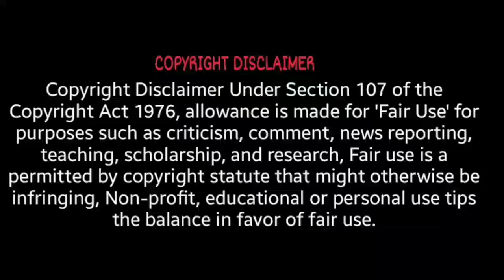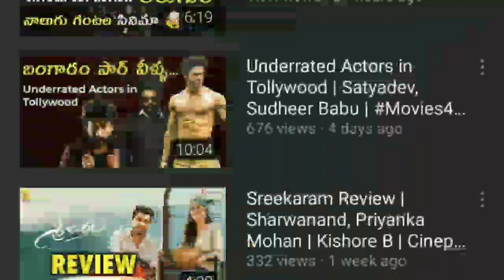The Tomorrow War Movie Review In Telugu|| Movies4u Official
ఈరోజు Release అయిన The Tomorrow War Review తెలుగులో